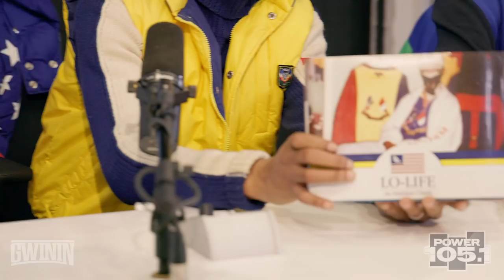Original Lo Life’s talk Polo and more DJ Self